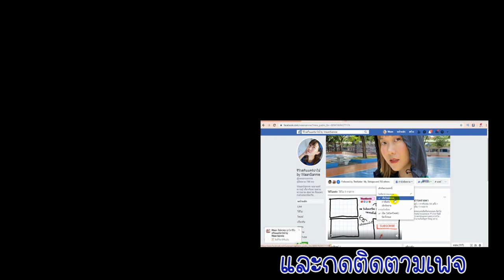รีวิวครีมกันแดดแบบซองในเซเว่น สำหรับผิวหน้า ป้องกันแดด ให้ผิวไม่หมองคล้ำ ต้องมีติดเอาไว้เลย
ครีมกันแดดแบบซองในเซเว่น Banana Story Aqua Cool UV Protection SPF50+ PA++
ซองละ 49 บาทค่ะ